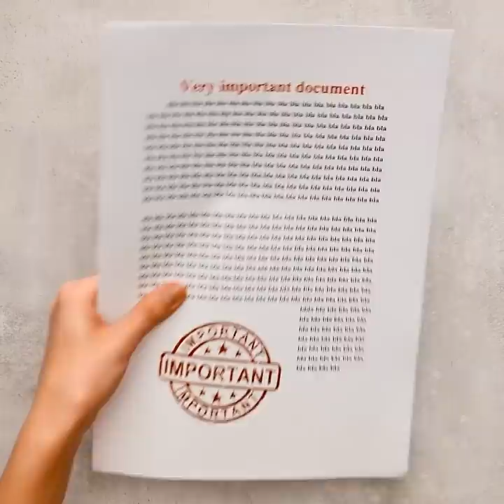22 COOL POLYMER CLAY DIYs TO DECOR ALMOST ANYTHING AROUND YOU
WONDERFUL IDEAS TO DECORATE

Hello everyone! We’re happy to inform you that today we’re bringing you some of the coolest ideas on how to use polymer clay to decorate anything and everything! Ger ready because this will be a fantastic and thrilling ride. You won’t believe all the things you can do in just a few easy steps.

We’ll show you how to make a cute cheese-shaped earphone holder. Forget about always having a hard time finding them or having to untangle them once you do. This will save you a loooot of time. Paper clips are something everyone uses on their everyday life. What if we told you that you could decorate them to make them more fun? Polymer clay makes that possible! And for all those hairstyling enthusiasts, you’ll also learn how to make a beautiful hair clasp.

Keep watching to find out how to make an adorable tea bag holder in the shape of a cookie. Stay creative!

TIMESTAMPS:

1:05 – Earphones holder
3:47 – Personalized paper clip
6:40 – Hair clasp
9:27 – Tea bag holder